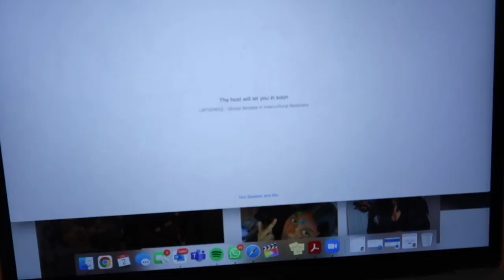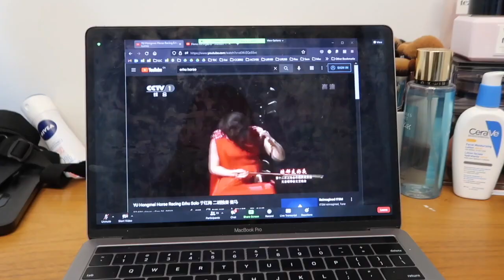GOING IN PERSON FOR THE FIRST TIME SINCE 2020 / FIRST LECTURE OF UNI